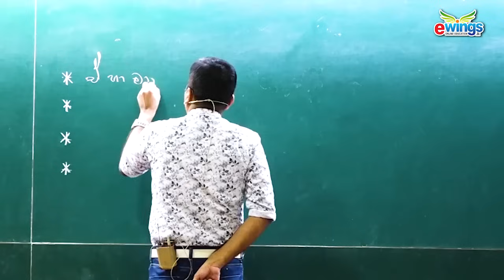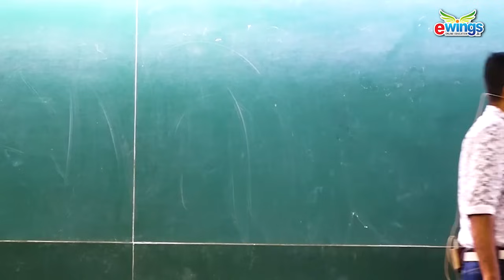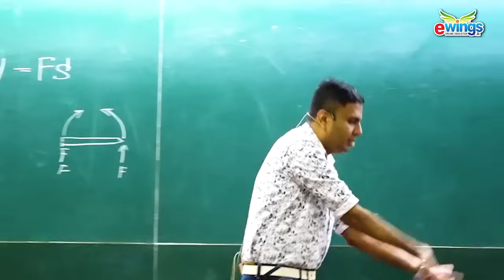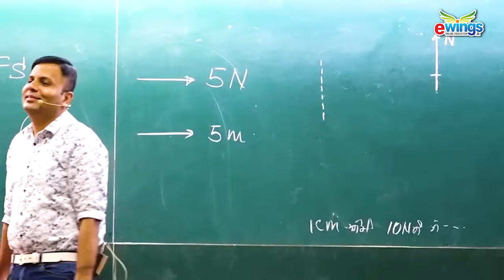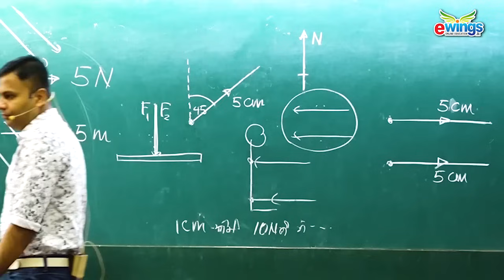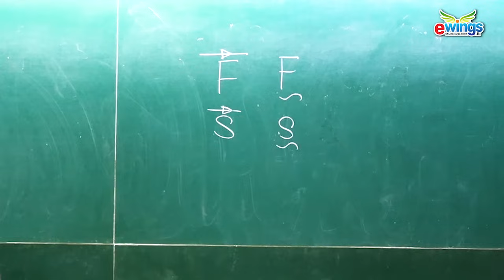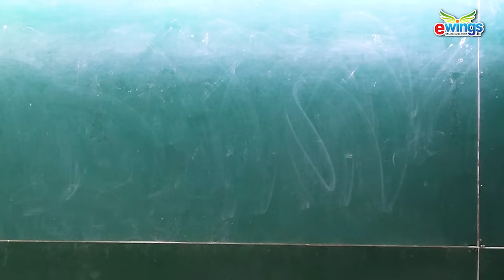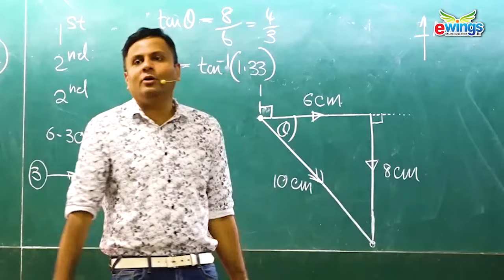2025 සිද්ධාන්ත - O/L ප්‍රතිථල වලින් පසු කණ්ඩායම දෛශික පළමු දින ආරම්භය